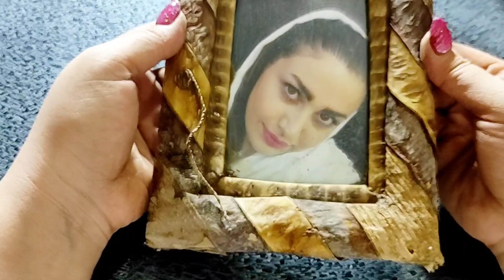Cleaning a very dirty and soiled painting(asmr)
پاک کردن و تمیزکردن قاب عکس به شدت کثیف و خاکی.
کثیف ترین قاب عکس را تمیز کنید.
Clean the dirtiest photo board in the world | ASMR.

Hello, my dear friends, thank you very much for being with me and supporting me.
And you motivate me to make better videos.

سلام دوستان عزیزم از این که با من همراه هستید و از من حمایت میکنید خیلی ازتون ممنونم.
و به من انگیزه میدهید که ویدیوهای بهتری تهیه کنم.